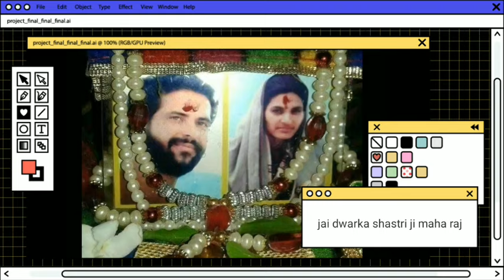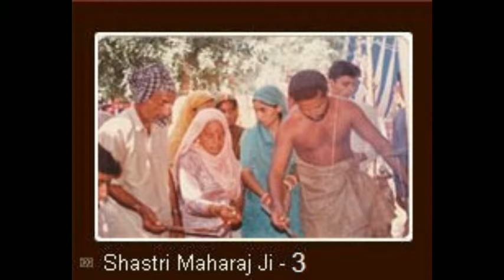Suresh shastri bajan|| {bansi da nazara mohina ........................